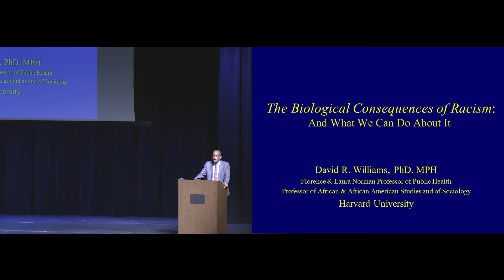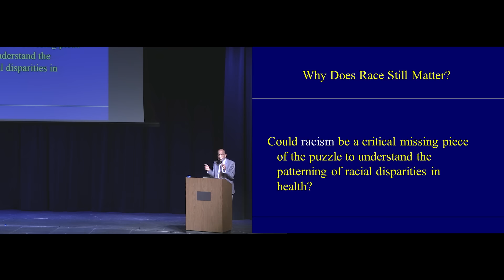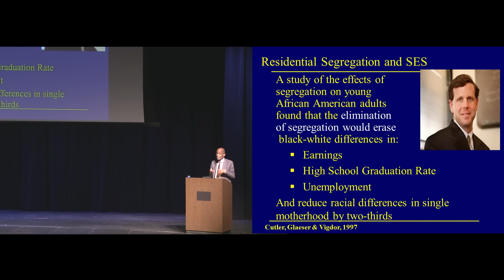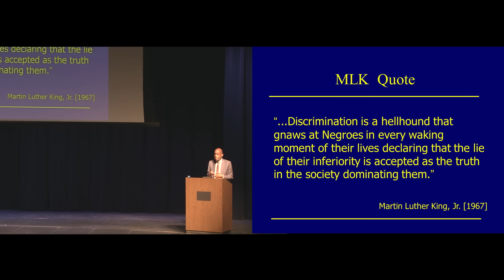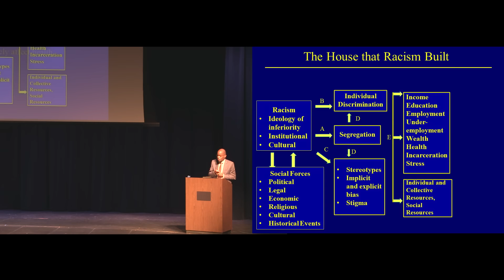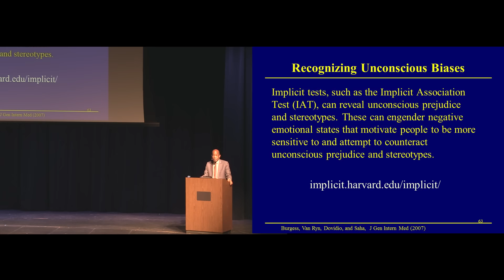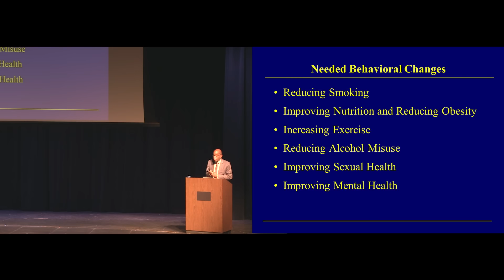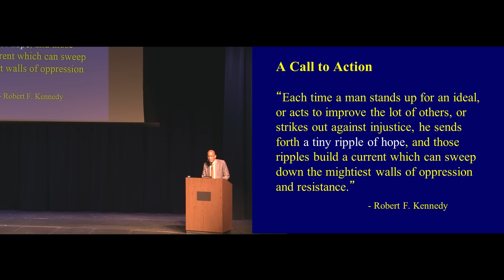Understanding the Health Consequences of Racism and What You Can Do About It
2:37 – The Patterns of America’s Health

4:54 – Race and health: Two patterns

6:27 – Infant Mortality in the U.S.

7:12 – The added burden of race on health / education and income’s affect

10:49 – Could racism be a missing piece of the puzzle?
               The house that racism built
               Individual vs Institutional Racism

14:56 – How institutional discrimination contributes to racial inequities. Where you live
               determines access and impacts your ability to live a healthy lifestyle.

25:57 – The pervasiveness of individual discrimination
               Everyday racism and its impacts

33:03 – Negative racial stereotypes are deeply embedded in our culture

37:18 – What can we do to improve America’s health?
               Racial bias in medical care (implicit bias)

56:47 – Improve US Health - Improve economic well-being
               Villages of East Lake example

Internationally-noted expert on race and health, David Williams, MPH, PhD, provides an overview of the large and persistent socioeconomic and racial/ethnic disparities in health. Dr. Williams will highlight scientific evidence that reveals there are distinctive social exposures linked to racial status, and these race-related aspects of social experience create inequities in health and healthcare quality.